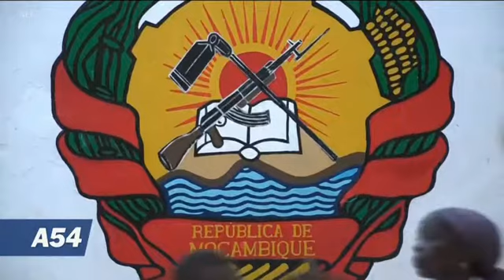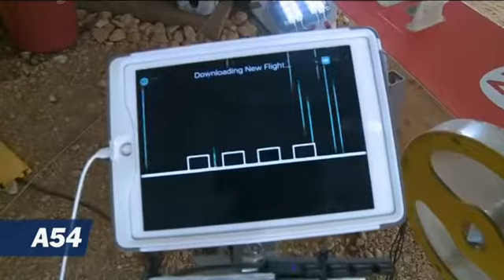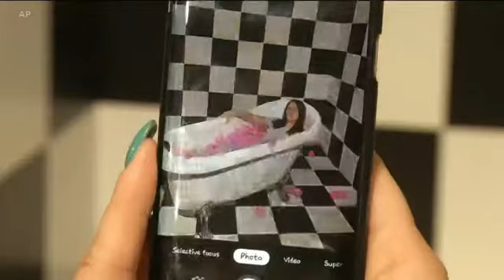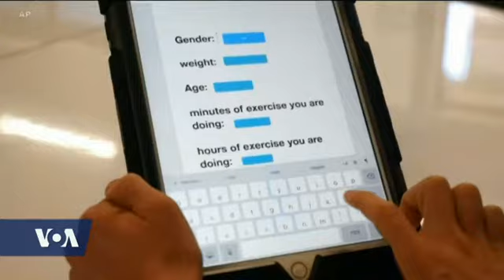Africa 54 - September 3, 2019